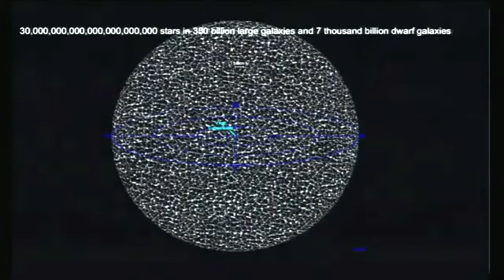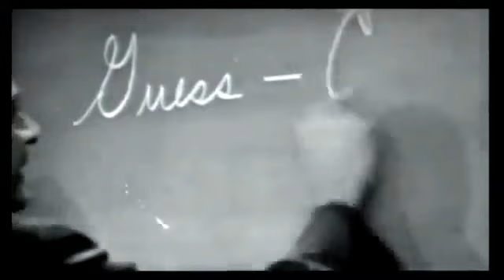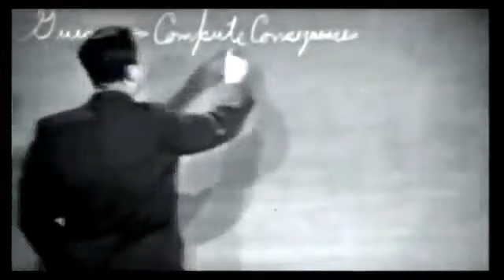Definition of Science, Brian Cox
The best definition of science at University of Manchester, UK. Brian Cox Lecture at University of Manchester